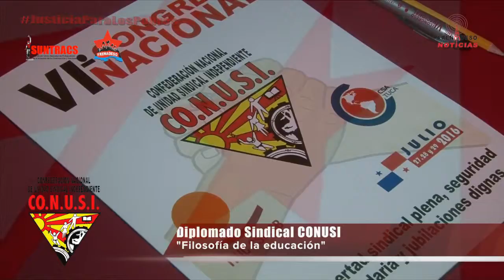FRENADESO Noticias 27 de Septiembre de 2016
CONUSI a través de la Secretaría de Educación inicia Diplomado Sindical  "Filosofía de la educación"